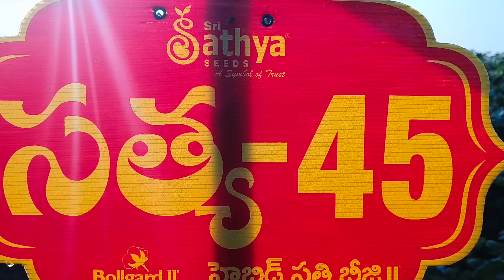Sathya 45 manthani